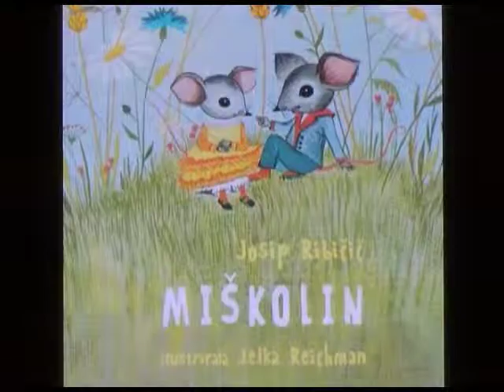JELKA REICHMAN NA SKRABCEVI DOMACIJI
SLOVENSKA ILUSTRATORKA JELKA REICHMAN JE BILA GOSTJA JUNIJSKEGA VEČERA NA ŠKRABČEVI DOMAČIJI. JELKA JE ČASTNA BOTRA, KI BDI NAD NOVIM VRTCEM RIBNICA.